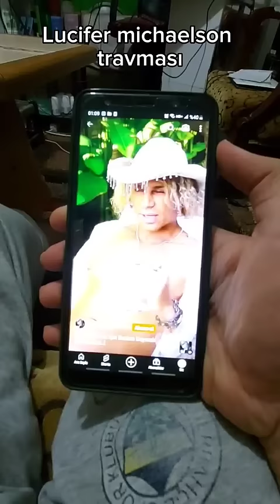Ben ve Allah!!keşfet